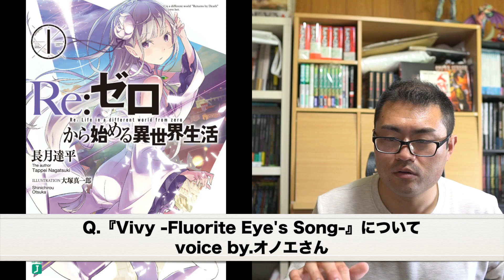『あかペンch【アニメ漫画感想】』さんと初コラボ！〜アニメ編(『Vivy -Fluorite Eye's Song-』『SSSS.DYNAZENON』など)〜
漫画やアニメの感想動画を投稿するとても良いyoutubeチャンネルだと思います！

今回はアニメについて。
『Vivy -Fluorite Eye's Song-』や『SSSS.DYNAZENON』を
ふんわり語っております。